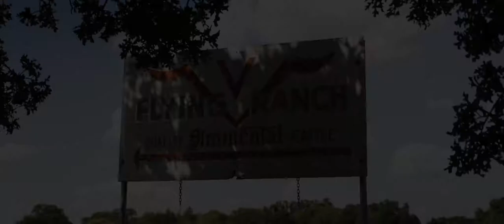They included their dogs in the wedding and it was adorable.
Chris and Callie's wedding and subsequent reception (aka amazing party) they threw for their family and friends was definitely one for the books. Reverent Wedding Films was on hand to capture every sweet and fun moment, but our favorite clip of all was an appearance by the couple's dogs. Watch this cute highlight of their day to see for yourself!

Brides of North Texas Featured Vendors:

ALTERATIONS | Molly's Bridal Closet
BRIDAL GOWN + ACCESSORIES | Lulu's Bridal
ENTERTAINMENT | Royal Dukes Band
PHOTOGRAPHER | Megan Kay Photography